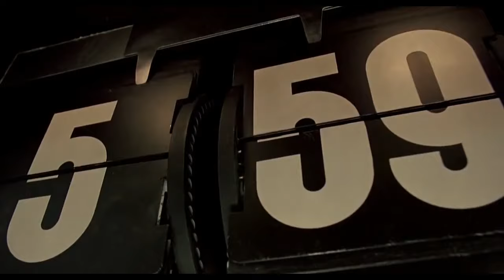Groundhog Day (2013) Official® Trailer [HD] [1080p ᴴᴰ]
Intellect Pictures is a film production, finance and distribution Corporation based in Los Angeles and Toronto. The company distributes and promotes the collection off more than 5000 films with a total production budget of more than $1,985 billion. The company produces several short and full-length feature films and documentaries per year. One of the largest and most recent film is "Success Formula". The film has been released and shown in 2021 at a large number of world film festivals, winning various prizes and awards. A film where famous athletes - World and Olympic Champions, athletes, chess players, scientists, artists talk about their path to success. Screening will be held in Cairo at 25th International Asian Independent Film Festival:
On 6th of October, 2023, from 7:00 PM ...
Address:  Wahran, Al Manteqah Al Oula, Nasr City, Cairo Governorate 11371, Egypt
The International Asian Independent Film Festival and the film The Road Never Ends screening will take place throughout all Central Asian countries in 2023.
The Road Never Ends wan award as a best Documentary at the 25th International Asian Independent Film Festival.

All films presented in the festival program have received numerous awards and nominations at the world's leading film festivals. Films are presented from the following countries: USA, Canada, England, Russia, China, Germany, Austria, Ukraine, etc.
Recently, the documentary The Road Never Ends has been screened at the 76th Cannes Film Festival. Through abundant and precious videos as well as the record and narration of the living state of the people involved, this documentary reveals the unhealed wounds left on people in MENA over the past two decades.

“the documentary makes me see the tears of the MENA, and lets us reflect on the root causes of all these tragedies.”

During the Cannes Film Festival, the booth of The Road Never Ends in the international pavilion attracted filmmakers from all over the world every day, and they stopped to ask questions and received documentary related materials. At the forum held by the International Village, filmmakers from France, Italy, Turkey, Tunisia, Saudi Arabia, etc. conducted in-depth discussions about the documentary Endless Road. It is generally thought that this is a very valuable documentary and the director is very courageous. Nick yivarii, director of Italian-Middle East Cooperation Department expressed the willingness to introduce the documentary to a wider audience in Europe and the Middle East.

The screening tickets of The Road Never Ends were sold out in a short time, and lots of audiences asked for additional screening. On the day of the screening, despite heavy rain in Cannes, it didn't stop audiences' enthusiasm, and all seats of the cinema are occupied. With the progress of the film, audiences were shocked by one scene after another, such as the brutality of war, social unrest and suffering of people. Interviewees face up to the past and tell their own story to the people. During movie watching, every audience was very focused, with occasional sobs. At the end of the documentary, some audiences walk out of the cinema with tears in their eyes. Ilianna, a cultural ministry official in Greece, said that “the documentary makes me see the tears of the MENA, and lets us reflect on the root causes of all these tragedies.”